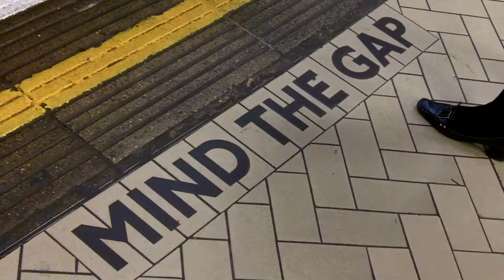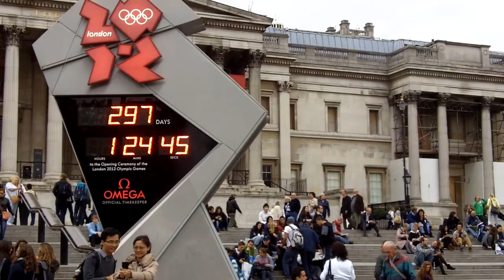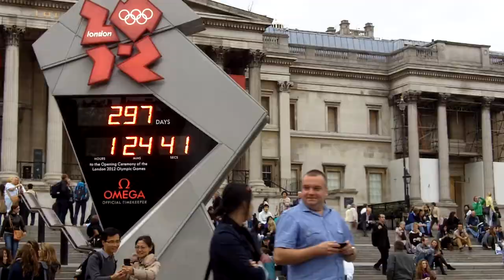Londres 2011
Video de mi visita a la ciudad de Londres en Octubre 2011.
Grabado con una cámara Kodak Zi8 + tripié Gorillapod.